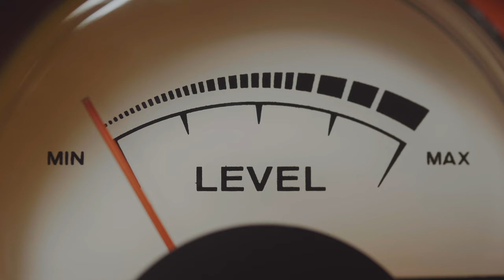Review - Ist das Shure SM57 das beste Mikrofon unter 100 Euro?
Das Shure SM57 ist wahrscheinlich das bekannteste Mikrofon der Welt und ein echter Mikrofon-Klassiker ... aber ist es auch gut? Das finden wir in dieser Review heraus.

Aufnahme: SM57 geht in Focusrite Scarlett 8i6 3. Generation. Input Gain steht bei 75%.
Aufgenommen in Ableton Live 11. Lautstärke-Anhebung vor Export um 16dB.

Ich habe keine Effekte oder Signalprozessoren verwendet. Der Bass-Amp am Anfang und meine Stimme sind komplett unbearbeitet und direkt abgenommen.